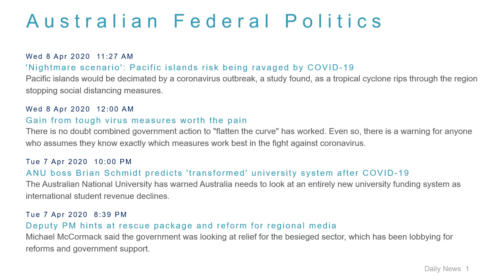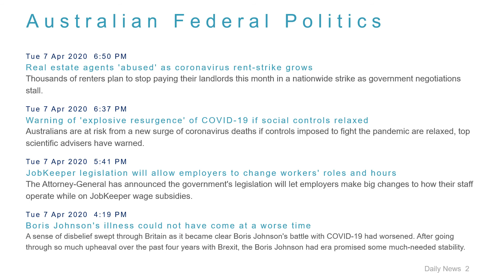Political News Headlines for 8 Apr 2020 - 1 PM Edition